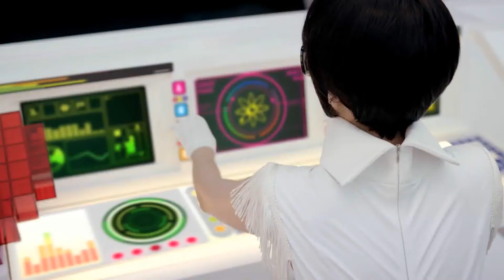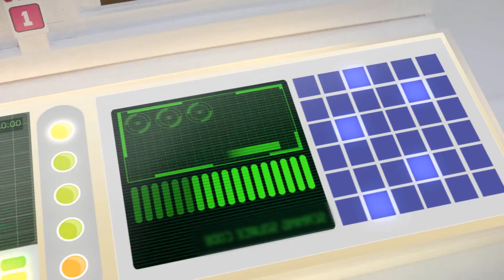【女团】Stellar Rocket GirlFeat ERIC tik tok| music|just dance |barbie girl|bts mv